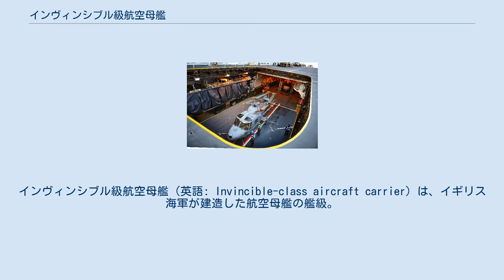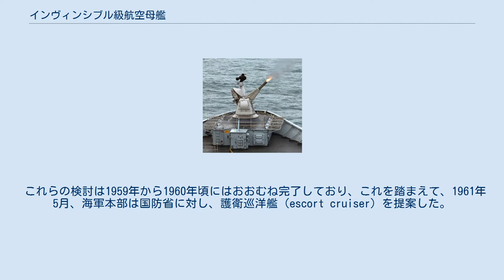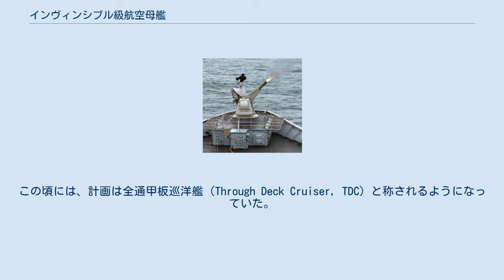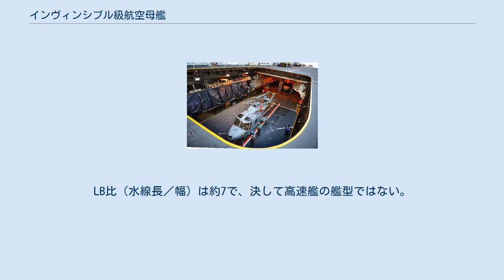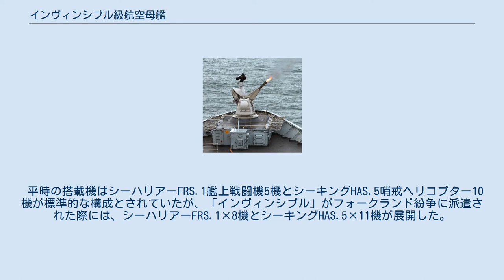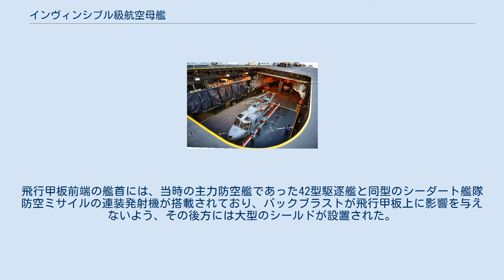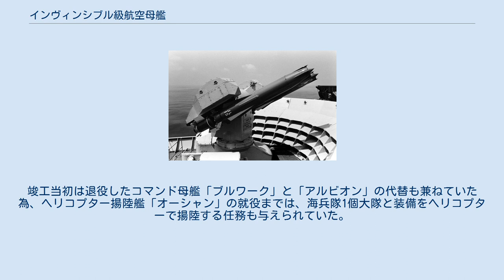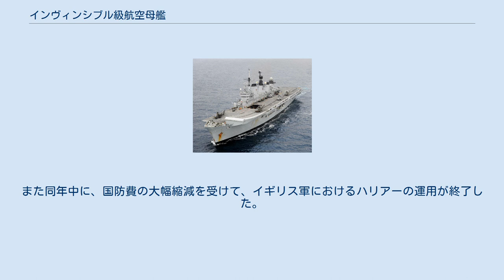インヴィンシブル級航空母艦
インヴィンシブル級航空母艦（英語: Invincible-class aircraft carrier）は、イギリス海軍が建造した航空母艦の艦級。
公式の艦種呼称はCVS（対潜空母）とされており、またジェーン海軍年鑑では軽空母と類別された。
 世界で初めてスキージャンプ勾配によるSTOVL運用を導入した艦級であり、フォークランド紛争で実戦投入された際には、搭載するシーハリアーによる戦闘空中哨戒・近接航空支援で活躍して、その実用性を世界に印象づけた。
ソ連海軍のキエフ級航空母艦とともに、現代的な軽空母の先駆者として高く評価されている。
 1950年代より、イギリス海軍は新しいヘリ空母についての検討を開始した。
当初はヘリコプター22機の搭載が求められたために排水量19,000トンとされていたが、コスト低減のため、後に搭載機は8機に削減された。
これに伴い、設計案の排水量も5,000～7,000トン程度に削減されたほか、従来の空母船型に加えて、艦橋構造物と一体化した長船尾楼を備えた巡洋艦型の設計も俎上に載せられた。
 これらの検討は1959年から1960年頃にはおおむね完了しており、これを踏まえて、1961年5月、海軍本部は国防省に対し、護衛巡洋艦（escort cruiser）を提案した。
これは基準排水量13,500トン、シースラグ艦対空ミサイルや旗艦設備を備えるほか、正規空母を固定翼機の運用に集中させられるように、シーキング哨戒ヘリコプター9機の運用も分担することになっていた。
その後、ポラリス搭載潜水艦の購入予算を確保するため、護衛巡洋艦計画は一時的に棚上げされて、まずはタイガー級防空巡洋艦をヘリコプター巡洋艦として改装することになった。
 またこれとは別に、1963年7月30日、イギリス政府は、空母「アーク・ロイヤル」および「ヴィクトリアス」の代替となる新しい航空母艦の建造計画を発表した。
1964年度の国防白書では、近代化改修された空母「イーグル」よりわずかに大きく、1970年代初頭より就役する予定とされており、設計はCVA-01級と名付けられた。
CVA-01級の設計は1966年1月27日に完了したが、その後1ヶ月もしないうちに、1966年度国防白書によって計画そのものがキャンセルされた。
 CVA-01級の計画中止後も護衛巡洋艦の計画は生き残ったが、艦隊から正規空母が消滅することになったことに伴い、設計は全面的に改訂された。
1967年12月には幕僚要求事項が作成されたが、航空運用能力は強化され、軽空母（CVL）に近いサイズまで大型化した。
この計画は指揮巡洋艦（CCH）と称されるようになっており、1968年1月には3つの設計案が作成された。
1つめは艦後半部のみに航空艤装を備えた航空巡洋艦（12,750トン）、2つめは全通飛行甲板を備えた案（17,500トン）、3つめはこれに海底反跳に対応したソナーを追加した案（18,700トン）であった。
参謀部は3つめの設計を採択し、1970年末には概略設計が完了した。
 一方、当時イギリスでは垂直離着陸機の開発が進められており、1966年にはイギリス空軍向けの実用機としてホーカー・シドレー ハリアーが初飛行し、1969年には引き渡しを受けていた。
また早期から艦上運用も模索されており、1963年2月の時点で、既に試作機であるホーカー・シドレー P.1127が「アーク・ロイヤル」での離着艦に成功していた。
また空軍のハリアーGR.1攻撃機の戦力化が進むにつれて、艦艇での運用適応テストが順次に実施されており、1969年9月にはコマンドー母艦「ブルワーク」、1970年3月には空母「イーグル」、1971年3月には「アーク・ロイヤル」でも運用適応テストが実施された。
 ハリアーは、航続距離や兵装搭載量で通常離着陸（CTOL）機に劣る点が多かったものの、Tu-95「ベア」のような洋上哨戒機を追い払うための要撃機としては有望と考えられており、1969年、デビッド・オーエン海軍担当政務次官は、同機を新しい対潜巡洋艦からも運用するように提言した。
この提言は、この時点では採択されなかったものの、上記のように艦型が拡大されるとともに本格的に検討されるようになっていった。
この頃には、計画は全通甲板巡洋艦（Through Deck Cruiser, TDC）と称されるようになっていた。
 1973年4月17日、1番艦「インヴィンシブル」が発注された。
建造途上の1975年5...